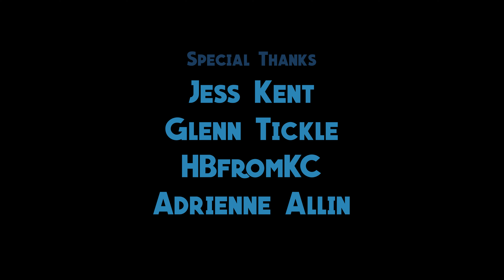Jamie Campbell: Big Dad Energy | Full Comedy Special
Jamie Campbell's Big Dad Energy is perfect for anyone who grew up in the 80s/90s. The comedian's pop culture nostalgia, and humor-filled soul-searching hits particularly hard for Gen-Xers and Millennials. Campbell details what it’s like to get married as you approach middle-age and realize you’re going to let the clock run out on the possibility of parenthood. It's a comedy special about fatherhood from a guy who doesn’t have any children.

About Jamie Campbell:
Jamie Campbell is a touring comedian based out of Kansas City. In addition to stand-up, he is an award winning screenwriter and actor who has appeared on NBC's Chicago Fire, Pop TV's Hollywood Darlings, a series of music videos for hiphop legend Tech N9ne and a Super Bowl ad alongside Kristin Chenoweth.